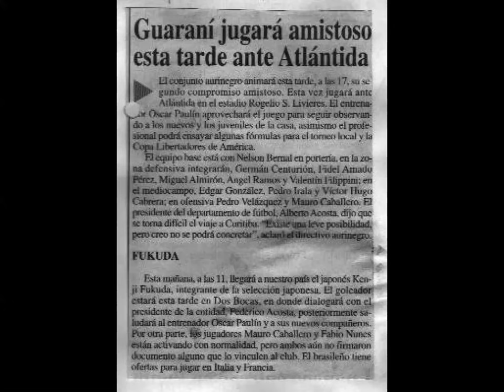KENJI FUKUDA 2004-1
パラグアイリーグ前期第一節
Cerro Porteno vs Club Guarani
2004/2/8